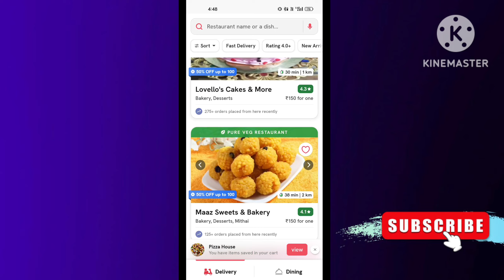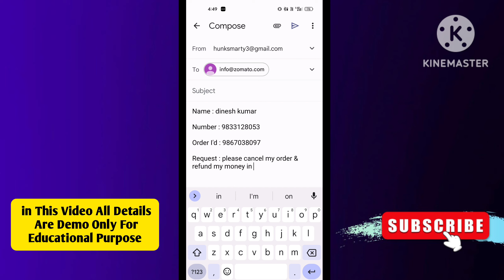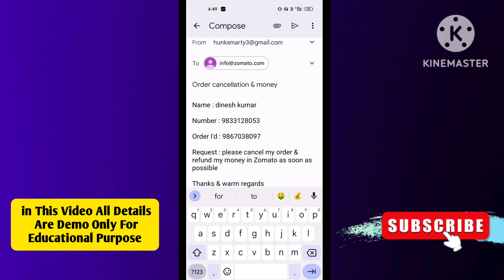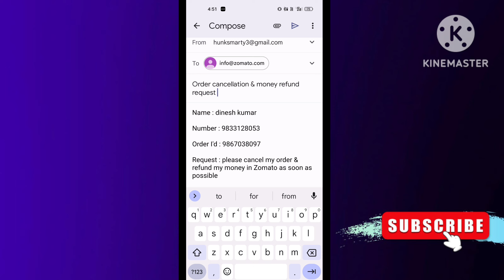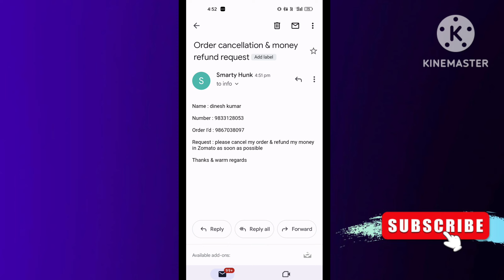how to cancel order on zomato after payment | zomato me order cancel kaise kare payment hone ke baad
00:00 how to cancel order on zomato after payment
00:30 zomato me order cancel kaise kare payment hone ke baad
01:30 zomato order cancel refund
02:00 zomato order cancel and refund

in this video I'm talking about how to cancel order on zomato after payment